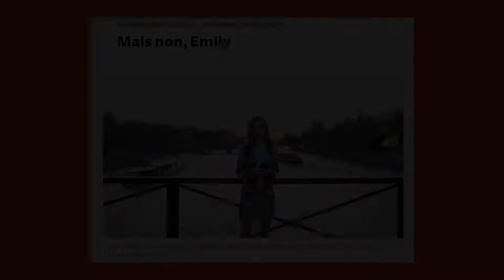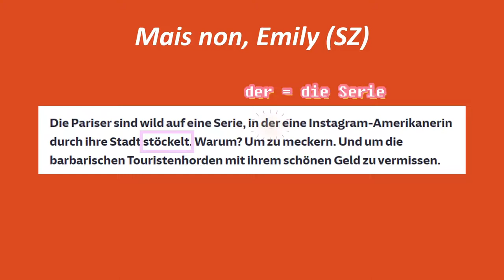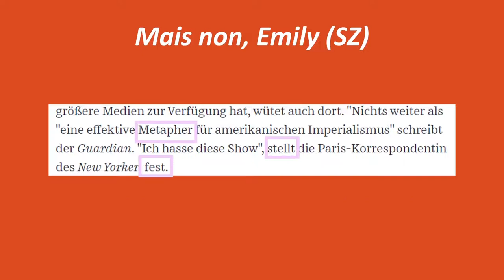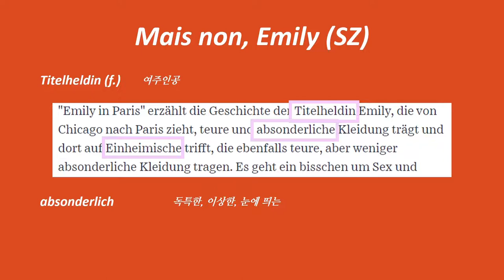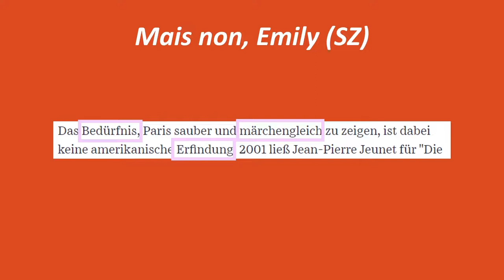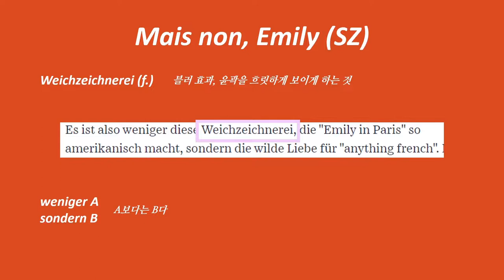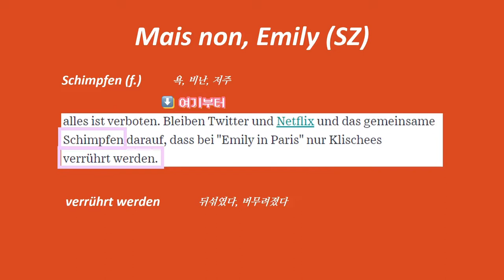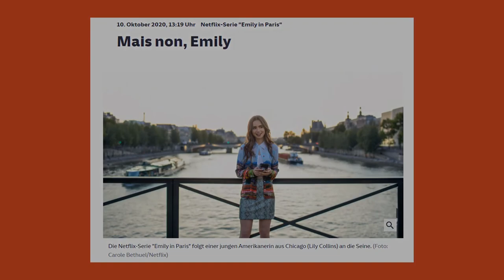넷플릭스 에밀리 파리에 가다 관련 독일어 신문 기사 읽기 Emily in Paris (SZ)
에밀리 인 파리 관련 기사 원본